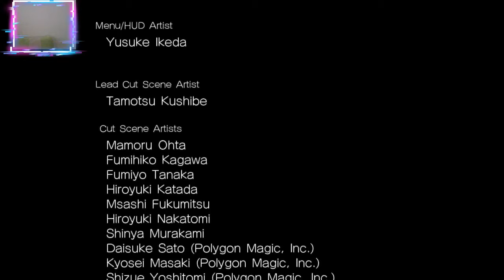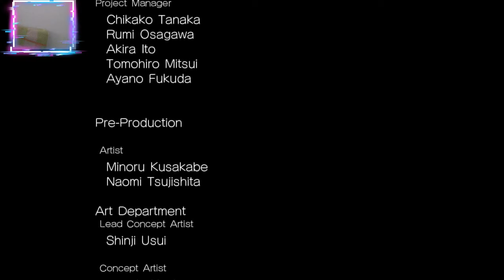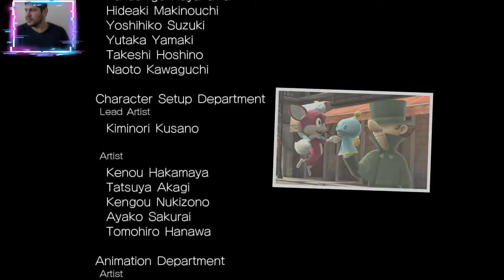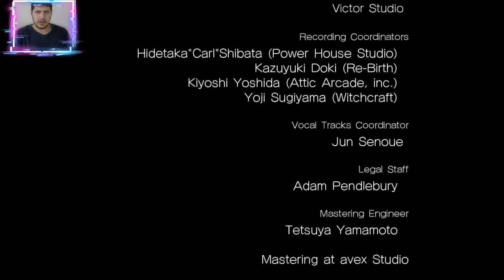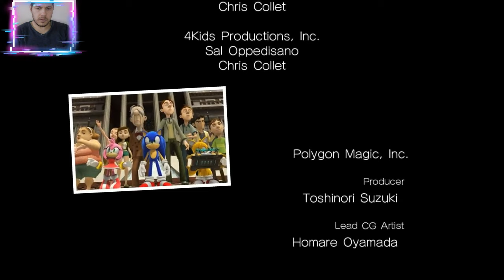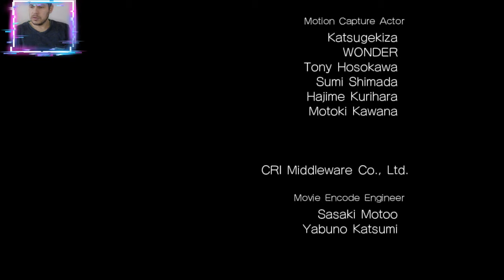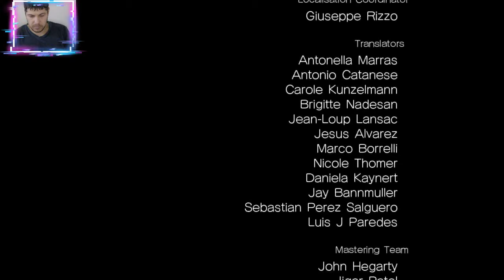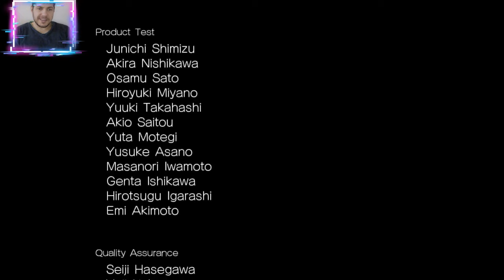Соник на Свободе на Русском Полностью Все Катсцены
Сегодня я Вам покажу Все Катсцены игры Соник на Свободе на разных платформах : Xbox 360, PSP 2,3,4,5, WII, PC...